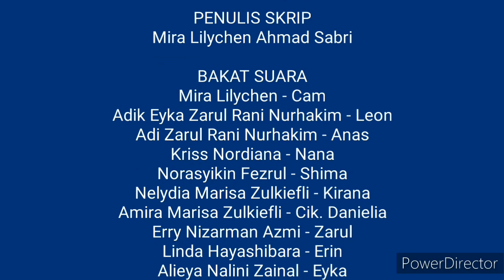Cam & Leon Siri Profesion Detektif Anas Musim Ke - 1 (2023) Episode 1 - 26 (Akhir) Ending Credits